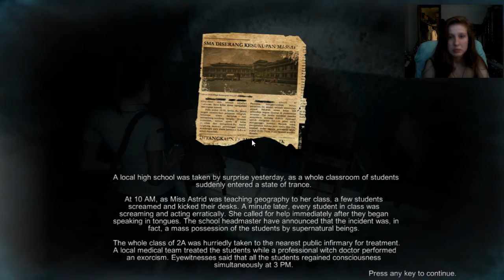DreadOut/w Redd Part 4